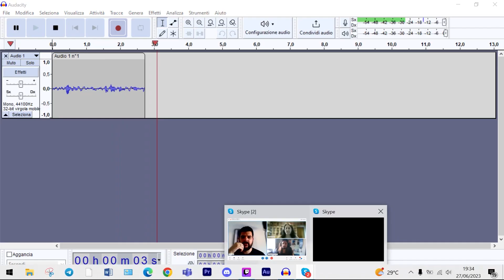EP. 13 LA VERITA' TI FA MARE, LO SO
In questo episodio si ragiona di bellezza, di sottomarini e di professoresse di Chioggia.